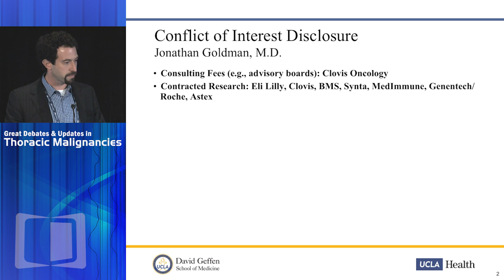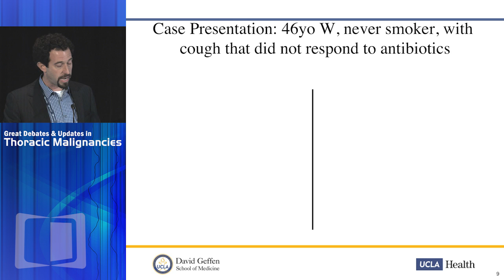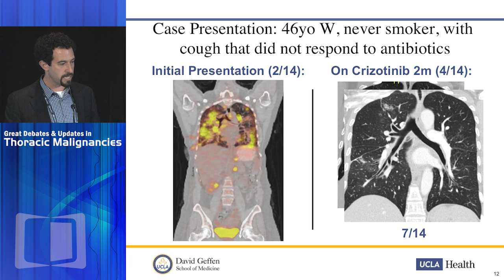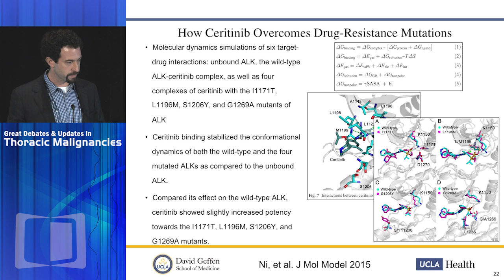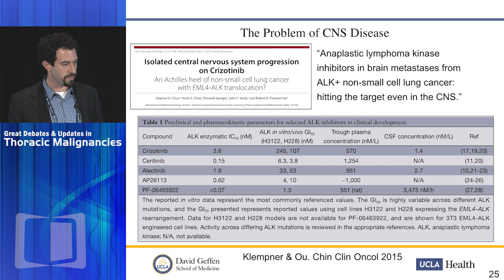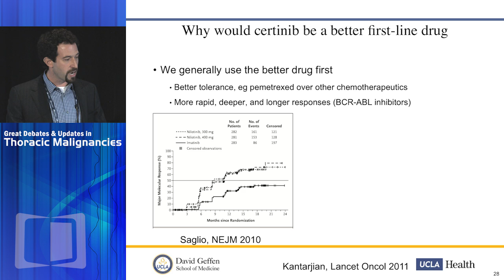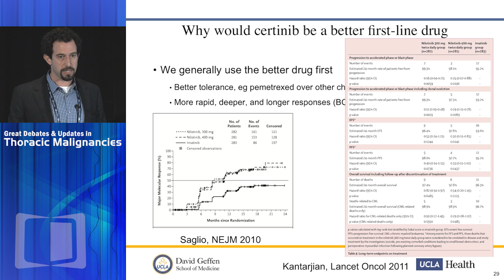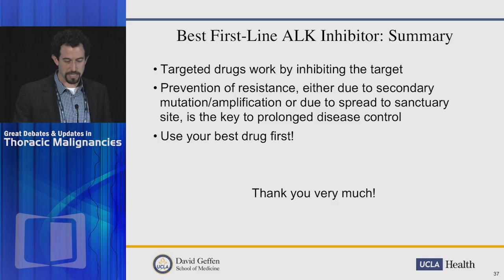DEBATE: ALK positive NSCLC - Front line therapy - Ceritinib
The Great Debates and Updates in Thoracic Malignancies 2015 conference focuses on controversial areas in the management of patients with lung and other thoracic cancers, with nationally-recognized thought leaders taking opposing sides on topics of interest to physicians and their patients.

Using didactic presentations in conjunction with lively and instructive debates, this exciting and comprehensive conference gives practicing clinicians a thorough analysis of all currently available and emerging data. Recognized thought leaders discuss and debate a variety of controversial topics, including management strategies for common mutations in lung cancer and utilization of molecular biomarker profile of the tumors to guide therapeutic decisions.

In this presentation, Dr. Jonathan W. Goldman argues in favor of ceritinib as the preferable front line therapy option for the treatment of ALK-positive Non-Small Cell Lung Cancer (NSCLC).